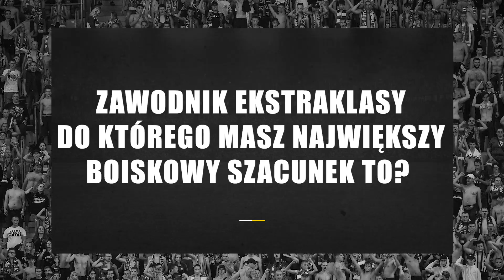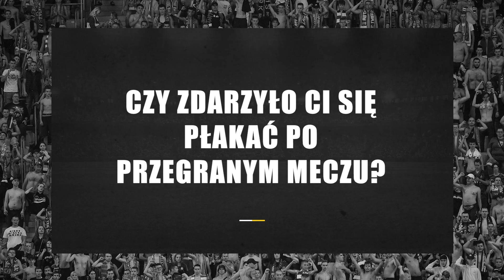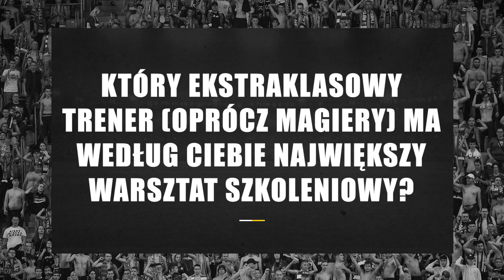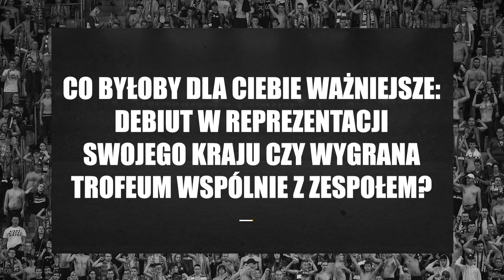bezpodpórki​ - Śląsk Wrocław cz.2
bezpodpórki - cykl wywiadów ze sportowcami. W dzisiejszym odcinku odpowiedzi na niewygodne pytania udzielą zawodnicy klubu piłkarskiego Śląsk Wrocław - Mateusz Praszelik, Erik Exposito, Waldemar Sobota, Victor Garcia, Robert Pich